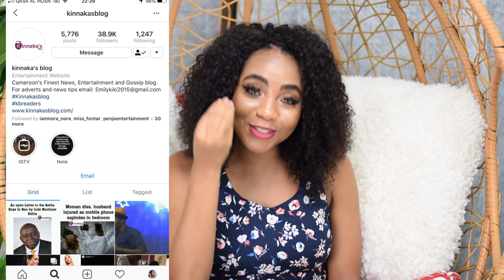KINNAKA'S BLOG, NATHALIE KOAH.... ARE THESE CAMEROONIAN ACCOUNTS ON INSTAGRAM FOR REAL?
CAMEROONIANS on INSTAGRAM have some of my favorite accounts and i feel really sharing them with You. LOVE ALWAYS.